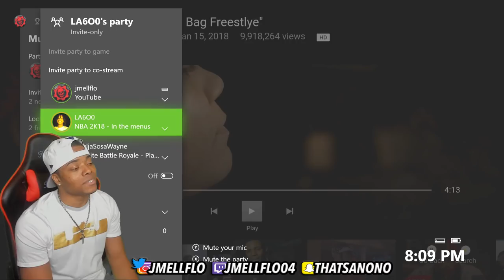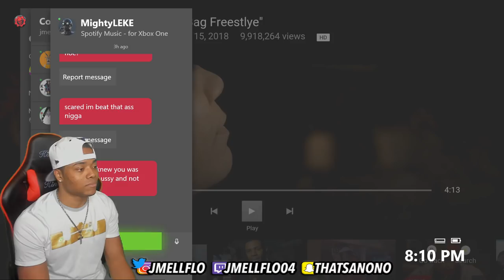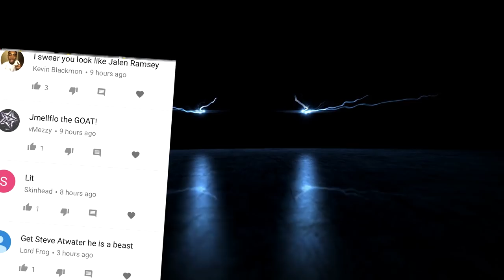LUCKIEST CATCH IN NFL HISTORY! 😳 MADDEN 18 TRASH TALK GAME Vs. Migos Wanna Be! | Madden 18 Gameplay